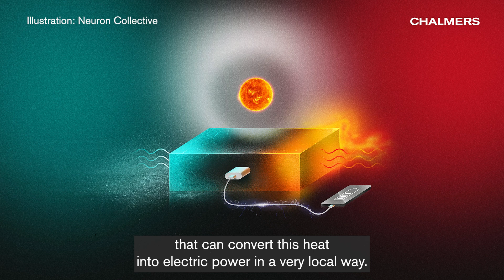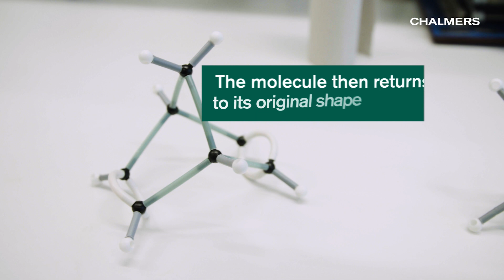Converting Solar Energy to Electricity on Demand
The researchers behind an energy system that makes it possible to capture solar energy, store it for up to eighteen years and release it when and where it is needed have now taken the system a step further. After previously demonstrating how the energy can be extracted as heat, they have now succeeded in getting the system to produce electricity, by connecting it to a thermoelectric generator. Eventually, the research – developed at Chalmers University of Technology, Sweden – could lead to self-charging electronics using stored solar energy on demand.

Credit: Chalmers University of Technology